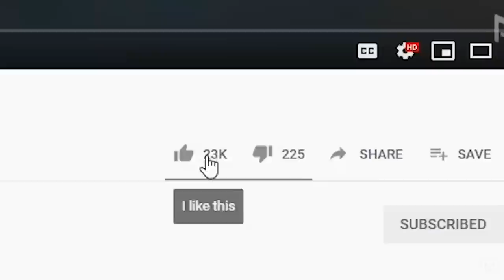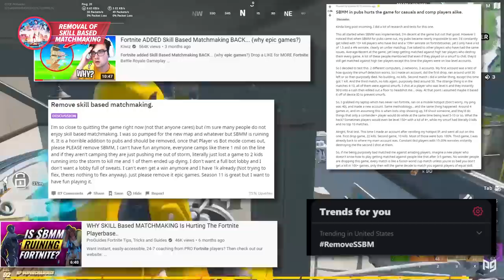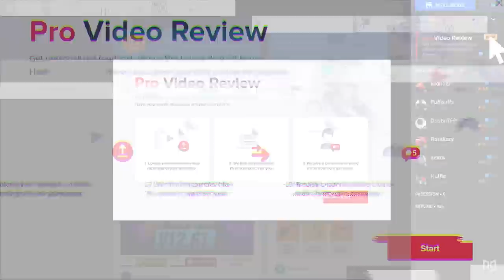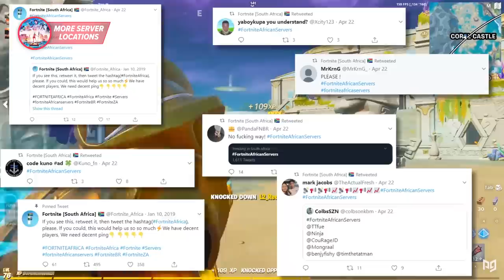7 UNBELIEVABLE Updates We Want To See in Season 4! - Fortnite Battle Royale